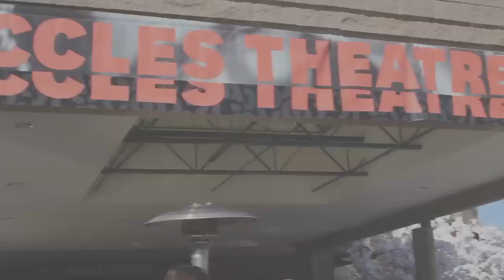John Krasinski Talks 'Nobody Walks' at Sundance Premiere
Funny man John Krasinski hit the red carpet at the 2012 Sundance Film Festival to promote his new flick, 'Nobody Walks!' Starring alongside, Jane Levy and Dylan McDermot --  Krasinski talks to me (Chelsea Briggs) about his character in the film, and how he prepared for the role. Check out the interview here and let me know what you think!

For any goodies, send to:
Hollywire
9701 Wilshire Blvd # 8,